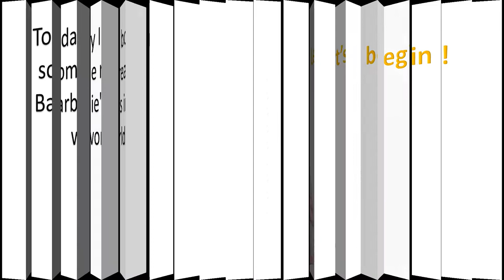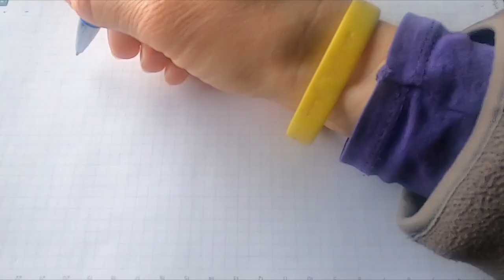CAN YOU JUST FIND THE FAKE PRINCESS ? REAL LIFE DISNEY PRINCESSES IN THE WORLD !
Hello Buddies !
In today's video I bought some girls who looks likes real Disney princesses . Hope to enjoyed the video !

You might also love these :-